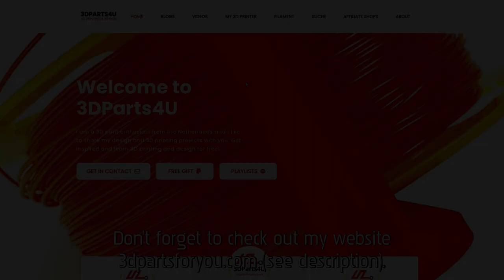📦 Useful Storage Boxes 3D Prints - Cool 3D Prints - Small Things To 3D Print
Ran out of 3D printing ideas? Here are 3 cool storage boxes to 3D print!

⏱ Chapters:
0:09 Screw Cap Storage Box
0:46 SD And Micro SD Card Holder
1:21 Book Box With Living Hinge
1:49 Website promo
1:55 More videos